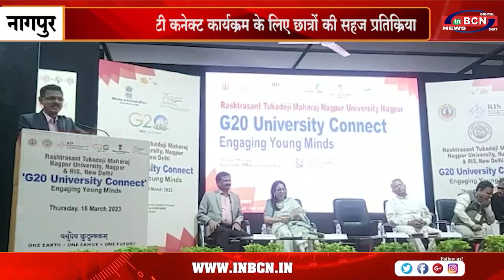जी 20 यूनिवर्सिटी कनेक्ट' कार्यक्रम के लिए छात्रों की सहज प्रतिक्रिया l INBCN l